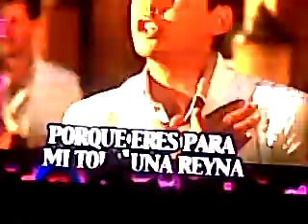te presumo, cantando con la banda recodo en oaxaca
una noche de copas una noche loca jajaja